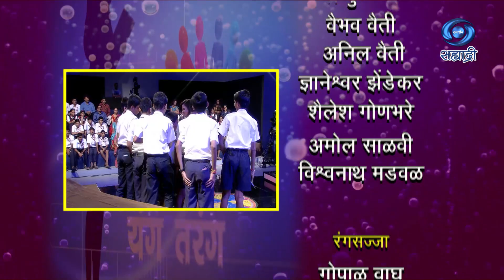Young Tarang | यंग तरंग | Ep 13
यंग तरंग
DD Sahyadri
Doordarshan Mumbai
Sahyadri Marathi
Show : ' Young Tarang '
Anchor : शर्वरी लोहोकरे
Social Media Operator : Vanita Raut - Manjrekar
Producer Director : Shrikala Hattangady